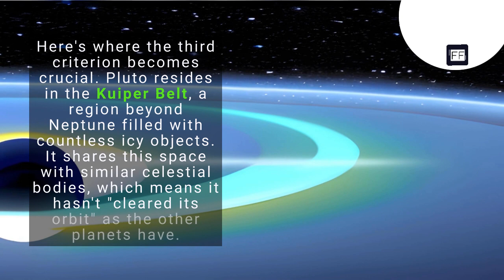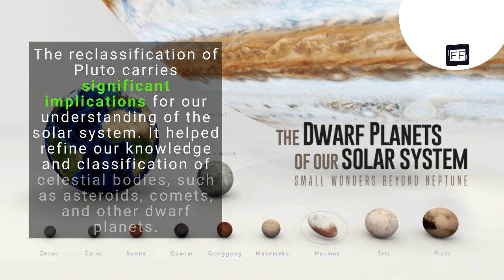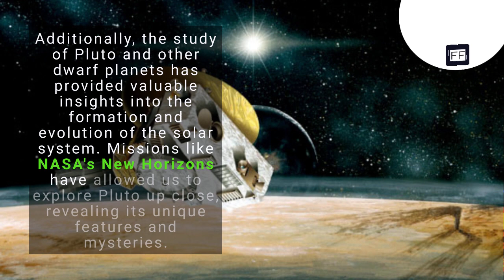The Demotion of Pluto: Why and How It's No Longer a Planet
Join us on a captivating journey through the story of Pluto's demotion from a planet to a dwarf planet in this thought-provoking video. Explore the reasons behind this controversial decision made by the International Astronomical Union (IAU) in 2006. Discover the three criteria that define a planet and learn why Pluto fell short. Witness the unveiling of the term "dwarf planet" and the implications it holds for our understanding of the solar system. Delve into the significance of this reclassification and its impact on the study of celestial bodies. Featuring stunning visuals and engaging narration, this video sheds light on the ongoing debate surrounding Pluto's planetary status. Join us as we unravel the mysteries of Pluto's reclassification and gain a deeper understanding of our ever-evolving understanding of the cosmos.